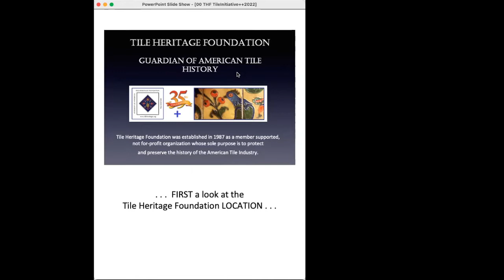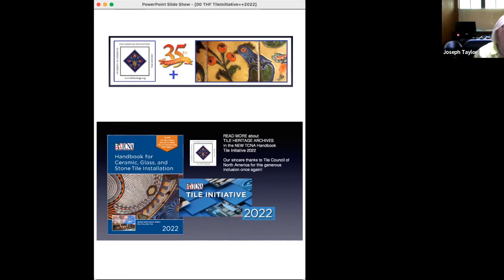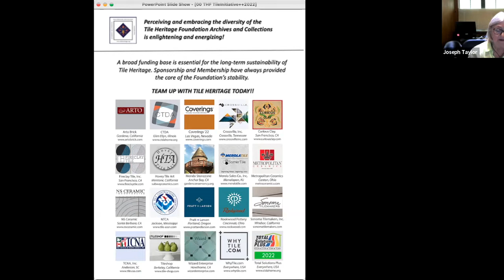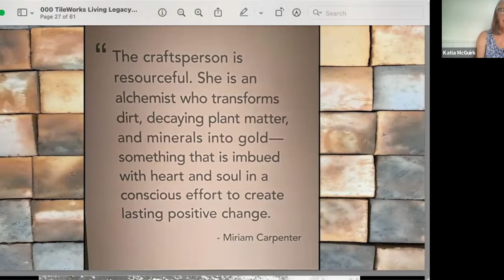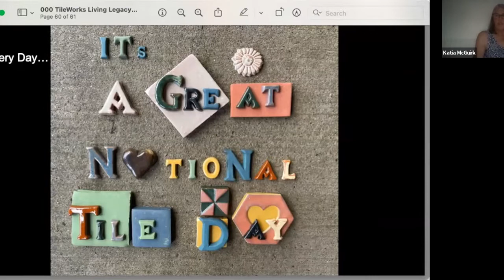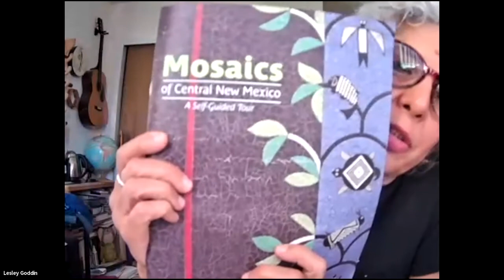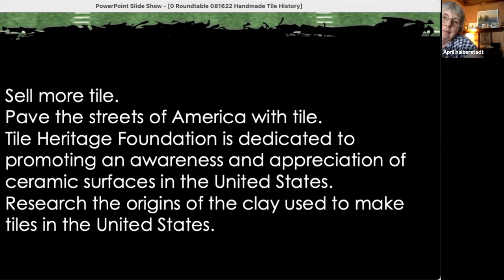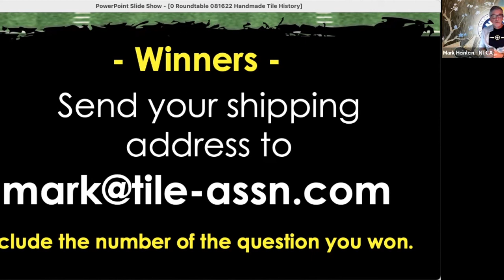NTCA Artisan Roundtable 081622 Handmade Tile History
NTCA Roundtable Live! Artisans Edition, "Handmade Tile History" featuring presenters Sheila Menzies & Katia McGuirk and organized by NTCA Training Director Mark Heinlein. The event featured a team of artisan tile setters moderating the event: Lee and Jane Callewaert of Dragonfly Tile & Stone Works; Angie Re of Unique Mosaics; Joshua Nordstrom of Tierra Tile; and Lesley Goddin, editor of NTCA’s TileLetter and TileLetter ARTISAN magazines.